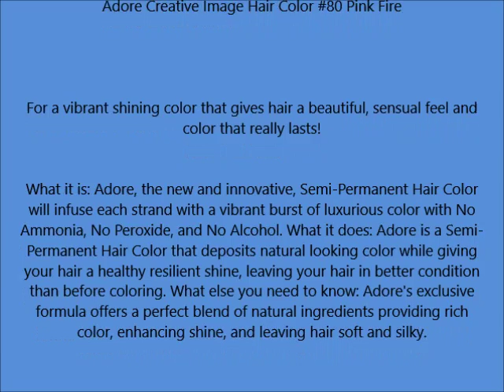Adore Creative Image Hair Color #80 Pink Fire